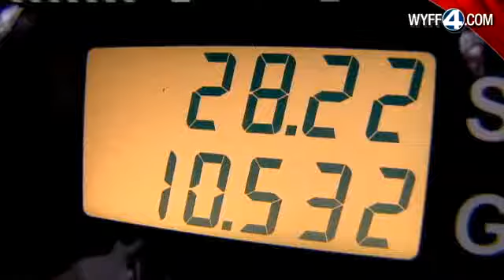Rest Area Packed With Thankful Travelers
Travelers filled the rest stop along Interstate 85 in Anderson County, and nearly everyone had something to be thankful for.